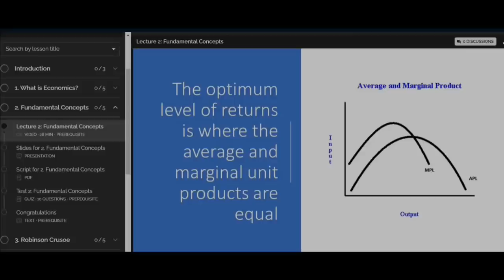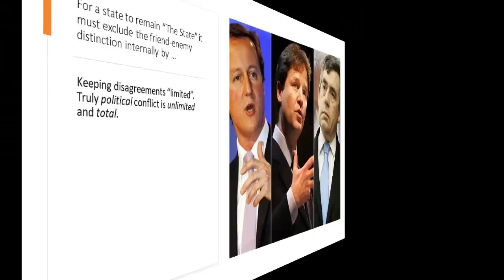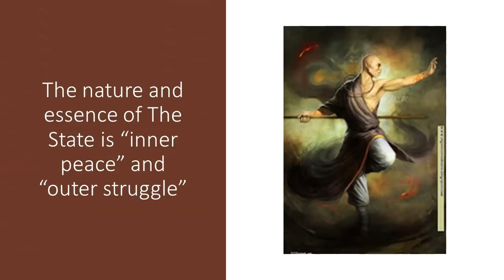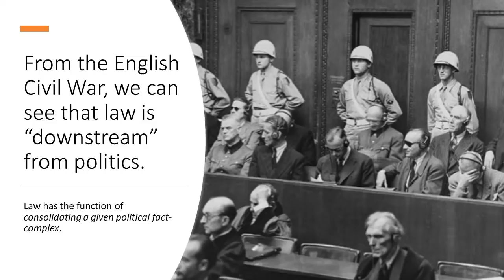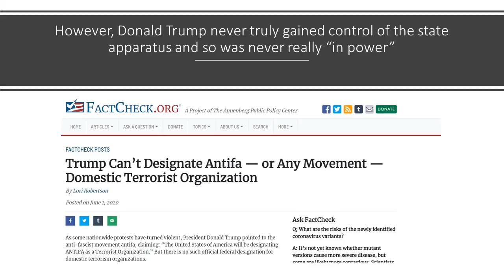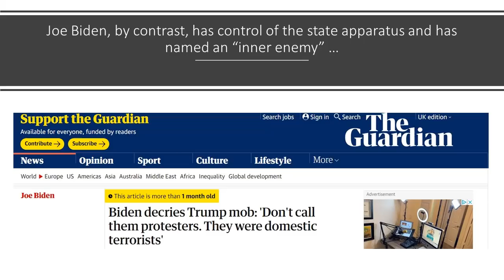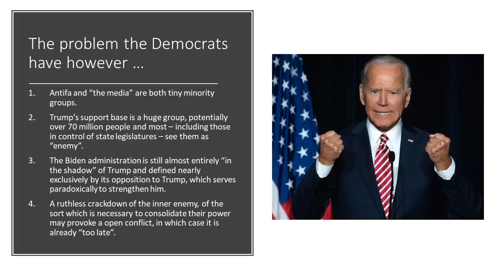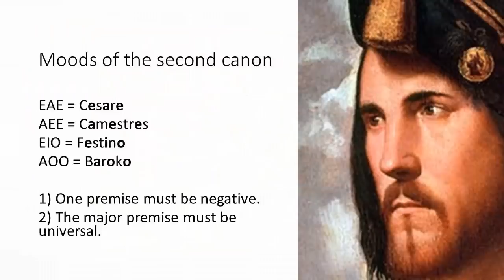What Can Carl Schmitt Teach Tim Pool?